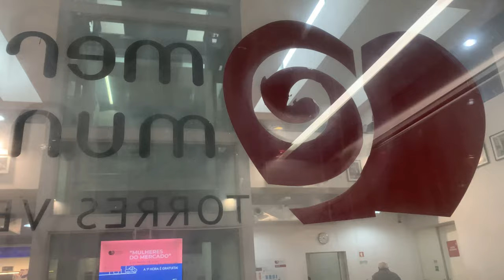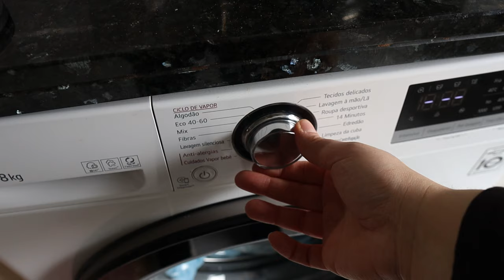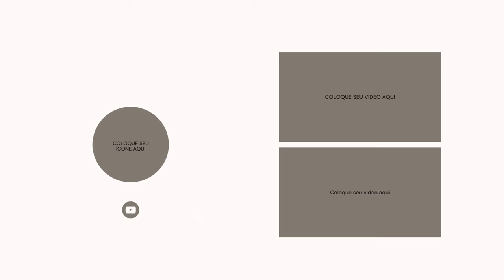AJUDAR A LIMPAR A CASA DA MINHA MÃE , APROVEITAR O FERIADO PARA FAZER UM LANCHE ESPECIAL!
com amor, Andreia ♡